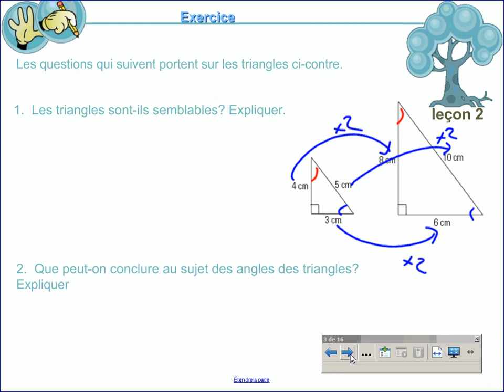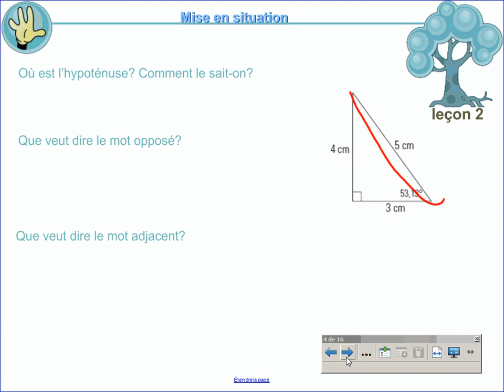Leçon 1.2 - Le rapport tangente